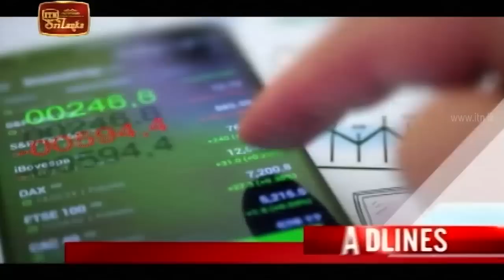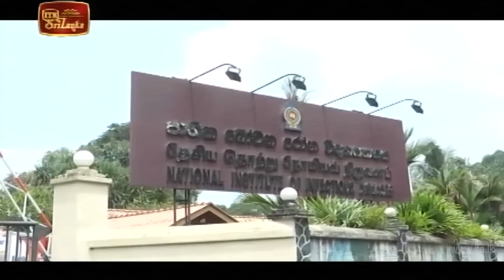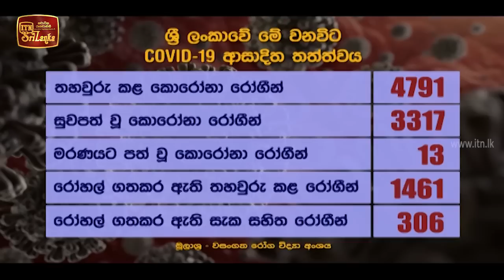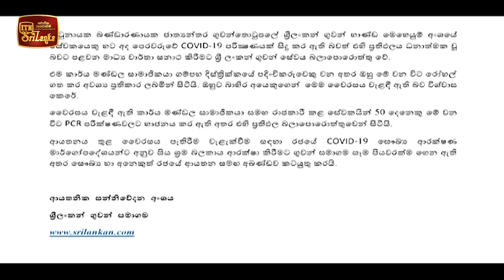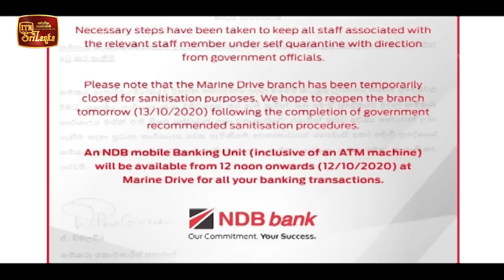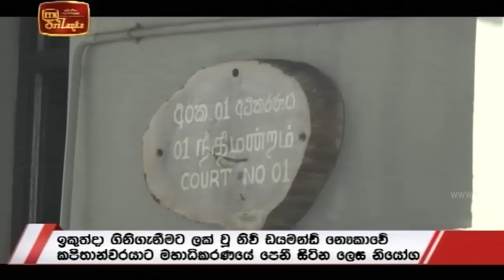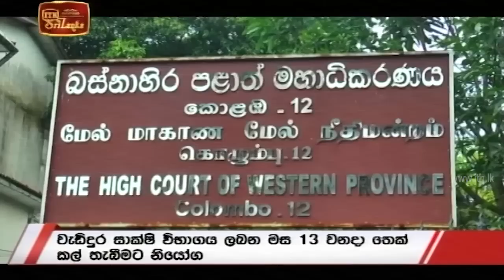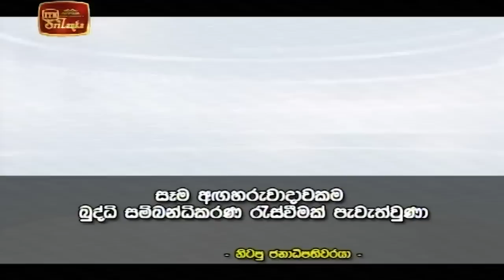ITN News 2020-10-12 | 06.30 PM